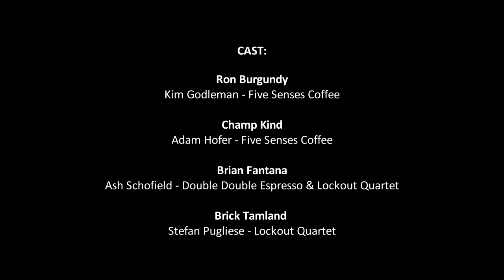Afternoon Delight!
Here's our tribute to the release of Anchorman 2

Special thanks to the cast:
Ron Burgundy: Kim Godleman (Five Senses Coffee)
Champ Kind: Adam Hofer (Five Senses Coffee)
Brian Fantana: Ash Schofield (Double Double Espresso & Lockout Quartet)
Brick Tamland: Stefan Pugliese (Lockout Quartet)